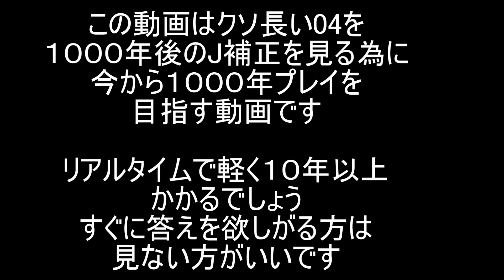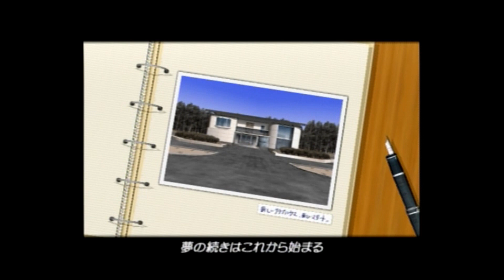【老後の暇つぶしは任せろ！】＃1【サカつく04】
終わる気がしない

【現在の縛り】
　　　❶現役選手のみ(留学用選手は架空選手も可能)